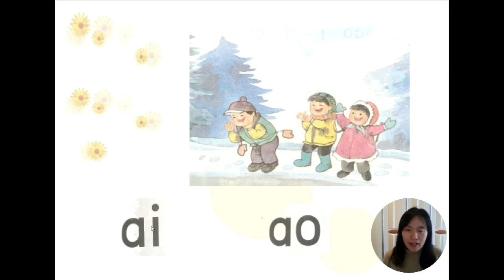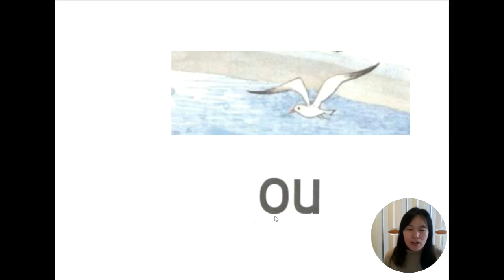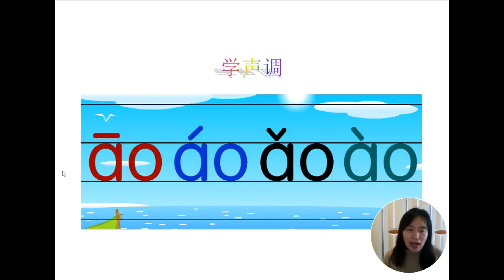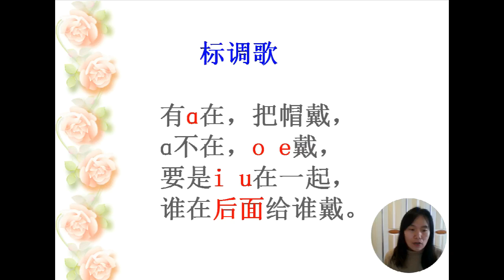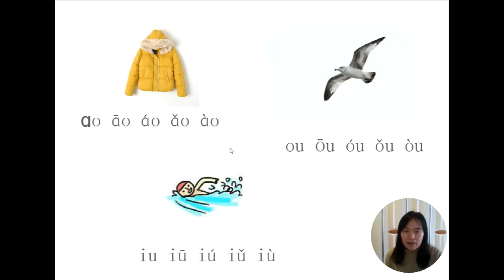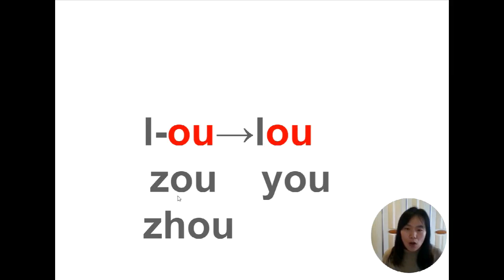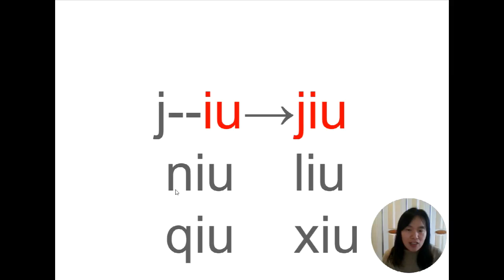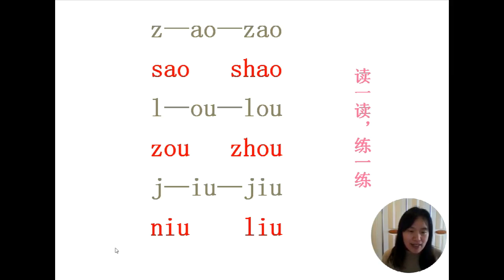hanyu pinyin ao ou iu 汉语拼音ao ou iu chinese pinyin ao ou iu